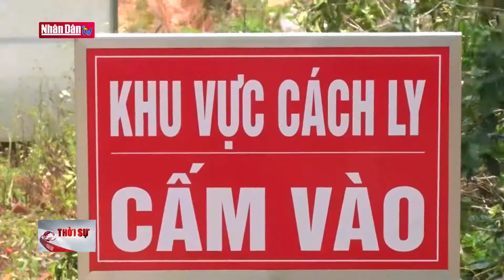Tiếp tục giám sát, xử lý ổ dịch Covid-19 liên quan đến giám đốc người Nhật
Tiếp tục giám sát, xử lý ổ dịch Covid-19 liên quan đến giám đốc người Nhật | Truyền Hình Nhân Dân
1. Dự Báo Thời Tiết Hôm Nay